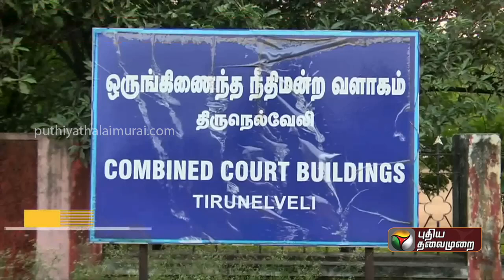தண்டனைக்கு பயந்து நீதிமன்ற வளாகத்திலேயே இளைஞர் விபரீத முடிவு - அதிகாரிகள் அதிர்ச்சி! | PTT